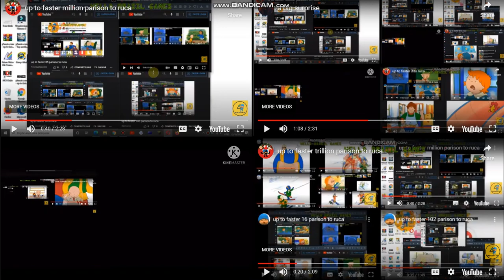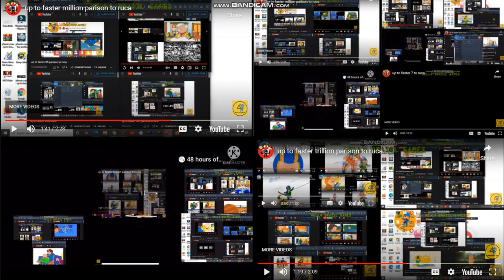up to faster hunnnn parison to ruca